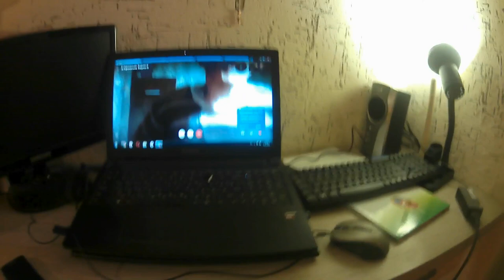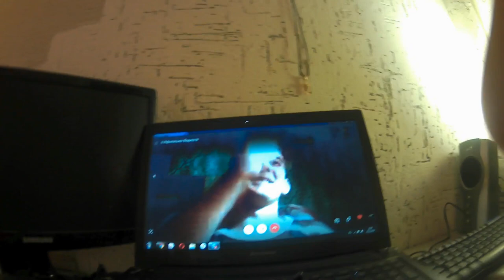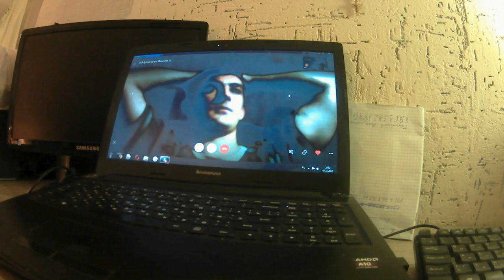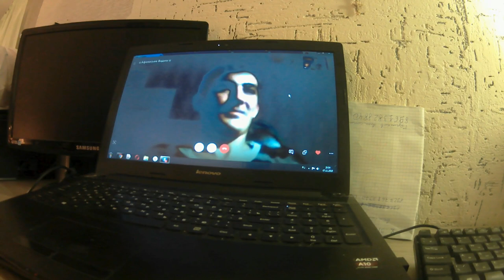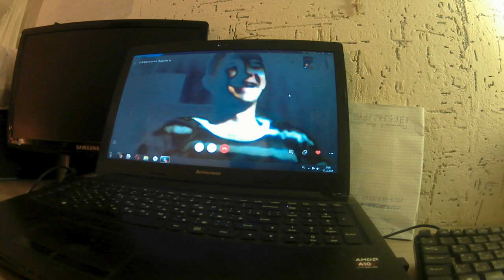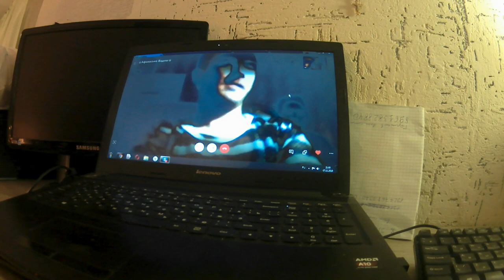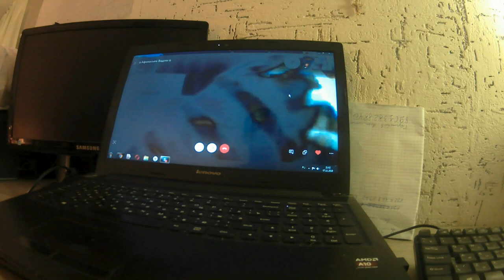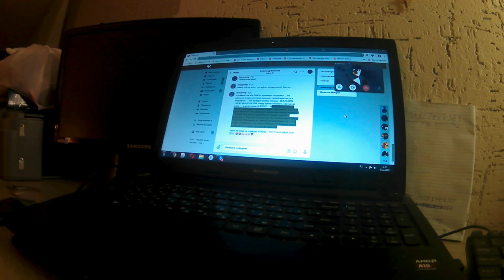НОВАЯ ЖИЗНЬ ПОСЛЕ ОПЕРАЦИИ НА ПОЗВОНОЧНИК.....3 часть .Вспоминаю что было.Сидеть нельзя 3 месяца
30 ОКТЯБРЯ мне сделали операцию ПО удалению грыжи L5 s1 . ПРИ ЭТОМ ОСТАЛАСЬ ПРОТРУЗИЯ ДИСКА L4 S2 . БОЛЬ ТЕРПЕЛ НА ПРОТЯЖЕНИИ 5 ЛЕТ . В 2019 ГОДУ СТАЛО ЕЩЕ ХУЖЕ И БОЛЬ НАЧАЛО ПРЕВРАЩАТЬСЯ В ХРОНИЧЕСКУЮ И ОТКАЗЫВАЛА ЛЕВАЯ НОГА и ужасно болела ,НОЧЬЮ МЕНЯЛ ДО 5 СУХИХ ФУТБОЛОК , потел так как будто после бани вышел только..УЖЕ НИ ЧЕГО НЕ ПОМОГАЛО , В ДЕНЬ ВЫПИВАЛ ОБЕЗБОЛИВАЮЩИЕ ДО 5 ШТ. ОПЕРАЦИЮ ПРОВОДИЛ В Нейрохирургическое отделение №5 г.Самары . ВРАЧ ХИРУРГ ПОСЛЕ ОПЕРаЦИИ СКАЗАЛ ЧТО нерв зажат в нескольких местах И ЭТО ОЧЕНЬ СЕРЬЁЗНО.И ЭТО ВСЕ ПОСЛЕДСТВИЯ МОЕЙ ТЯЖЕЛОЙ РАБОТЫ И НЕ ТОЛЬКО. В этом сериале я буду показывать КАК Я БУДУ ПРОХОДИТЬ РЕАБИЛИТАЦИЮ какие я делаю упражнения при грыже поясничного отдела позвоночника .ТАК ЖЕ ПОСТОЯННЫЙ КОНТРОЛЬ ТЕРАПЕВТ,УРОЛОГ, НЕВРОЛОГ И ДРУГИЕ МЕНЕДЖЕРЫ ЗДРАВООХРАНЕНИЯ .. ВСЕ ПО ОМС .